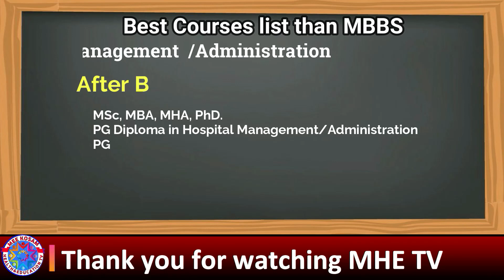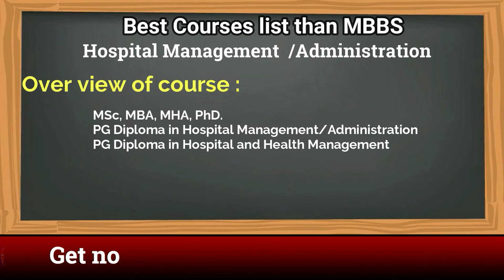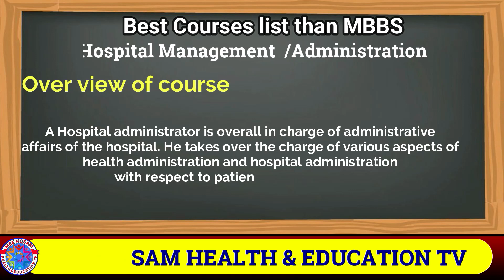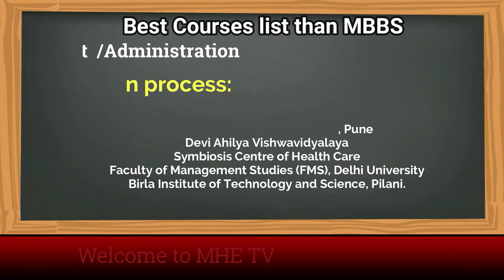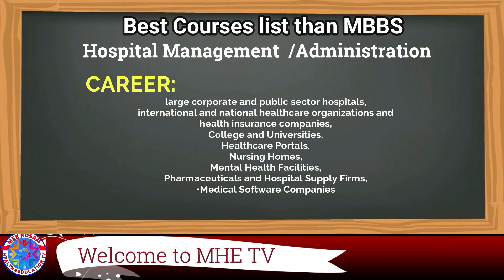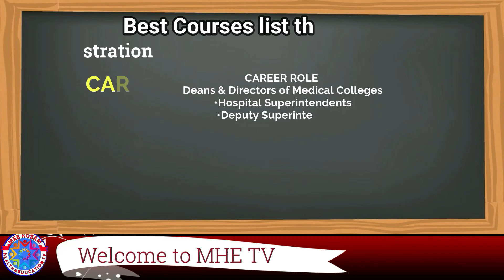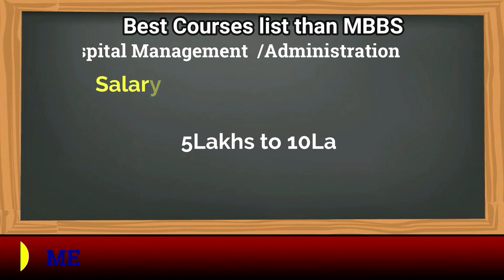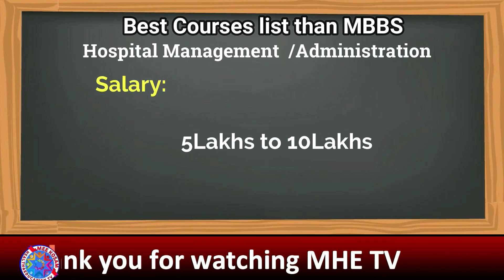Hospital management/Administration Course Details || Best courses than MBBS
MBBS కంటే ఎక్కువ హోదా కలిగి మంచి జీతం, జీవితం కలిగిన కోర్సుల వివరాలు,
BSc Hospital and healthcare Management,
BSc Administration,
Details of courses with better pay,life having higher status than MBBS,
BSc Anatomy & Physiology,
BSc Research,
BSc Public Health,
BSc Forensic Science,
best career courses without neet exams,
best courses without neet rank,